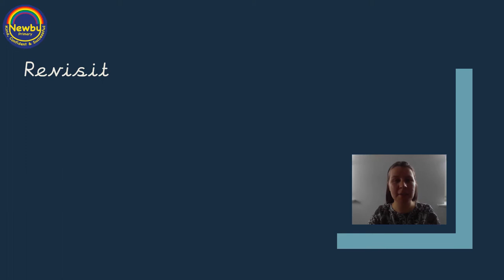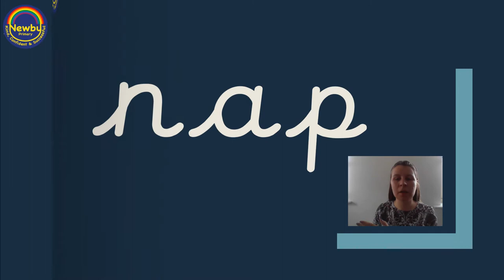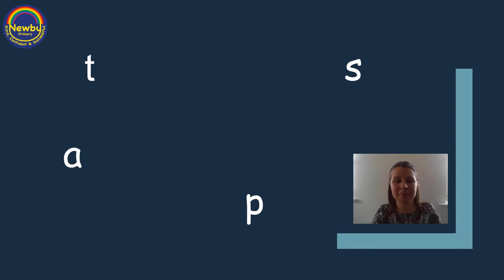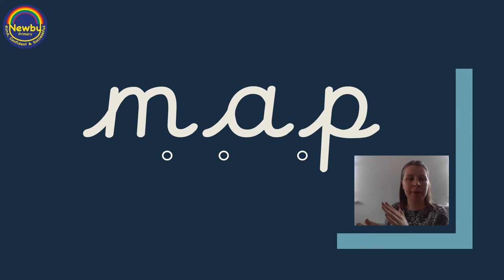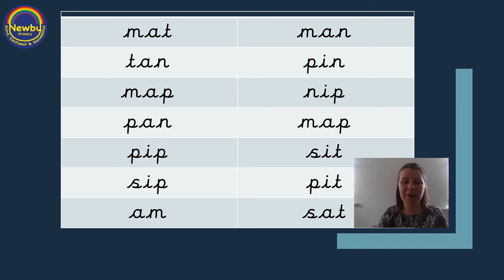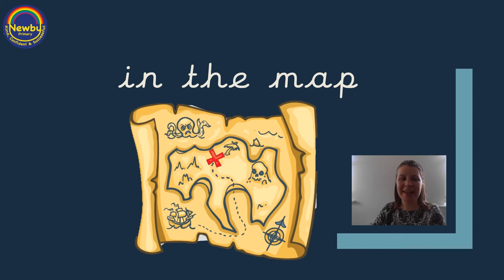Phonics Phase 2 7 m